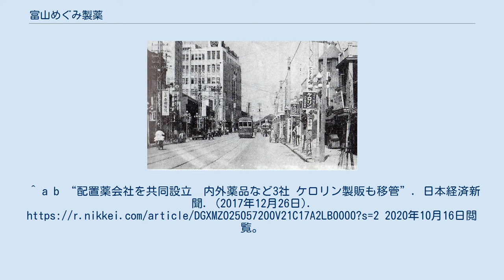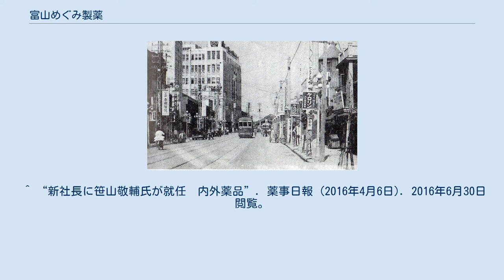富山めぐみ製薬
富山めぐみ製薬株式会社（とやまめぐみせいやく）は、富山県富山市に本社を置く製薬メーカーで、代表的商品に鎮痛剤のケロリンがある。
内外薬品株式会社（ないがいやくひん）が広貫堂、大協薬品工業とともに設立した会社で、2018年4月1日内外薬品のすべての事業を承継した。
 本項では、事業移管前の内外薬品株式会社についても解説する。
 1902年創業。
元は大阪道修町から仕入れた薬品原料を富山県内の漢方薬会社へ卸す薬種問屋が個人企業として創業したものの、経営破綻。
1925年、当時三番番頭だった笹山林蔵が事業を継承した。
同年、林蔵の長男で薬剤師の順蔵がアスピリンを配合した鎮痛剤「ケロリン」を開発。
 銭湯の風呂桶の広告（ケロリン桶）で広く知られている。
 1937年の富山市堤町通り。
ケロリンの広告が見える ^ a b “内外薬品、共同出資会社「富山めぐみ製薬株式会社」設立及び事業移管のお知らせ” (2017年12月25日). 2020年10月15日閲覧。
^ “廣貫堂、大協薬品工業及び内外薬品の共同事業会社「富山めぐみ製薬株式会社」設立のお知らせ” (PDF) (プレスリリース), 廣貫堂・大協薬品工業・内外薬品, (2017年12月25日), 2020年10月16日閲覧。
^ a b “配置薬会社を共同設立　内外薬品など3社 ケロリン製販も移管”. 日本経済新聞. (2017年12月26日). 2020年10月16日閲覧。
 ^ 「第一章 創業のあとさき」内外薬品の歩み メデシン・ロード ^ ケロリングッズ ^ “あの頃これが欲しかった!銭湯に行ったらいつも置いてあった「ケロリン桶」”. @DIME (2018年6月7日). 2020年10月16日閲覧。
^ a b “「ケロリン桶酒」はNG、製薬会社が飲食店など注意”. 日刊スポーツ. (2020年10月15日). 2020年10月16日閲覧。
 ^ a b c “富山めぐみ製薬について”. 富山めぐみ製薬. 2020年10月27日閲覧。
 ^ “新社長に笹山敬輔氏が就任　内外薬品”. 薬事日報 (2016年4月6日). 2016年6月30日閲覧。